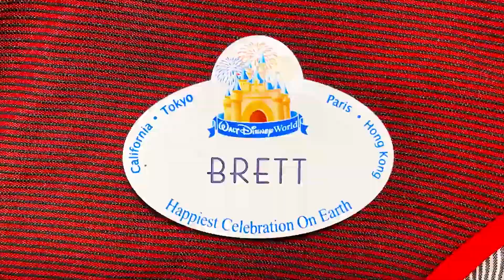New 50th Anniversary Walt Disney World Cast Member Name Tags